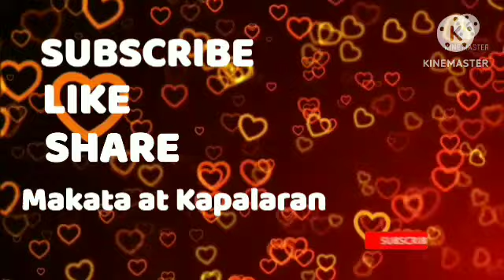Gabay Signos August 18, 2023 TulongSaPagiingat SaAraw-Araw ;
Na gabay Signo ng nakapag babala na para makapag ingat ;

Ito ay gabay lamang ng sila ay mabigyan ng Babala sa haharaping bukas o ngayon araw kaya gawing gabay lamang ; sa Pag ibig, Pera, Trabaho, Kalusugan, Pag kain  SIGNOS at pag subok sa Buhay ayon sa galaw ng kalikasan ; gawing gabay lamang sa huli ay kayo parin ang masusunod sa mga gusto gawin kainin at iba pa ;

Horoscope AT SIGNOS NA BABALA  - sa mga  Zodiac Sign - Aries -Taurus - Gemini - Cancer - Leo - Virgo - Libra - Scorpio - Sagittarius - Capricorn ⁷- Aquarius - Pisces , Horoscope for today,